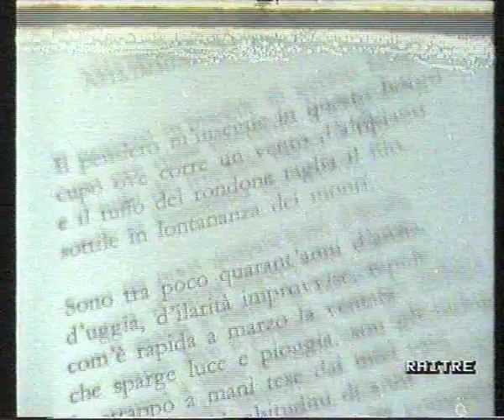Vita da Poeta 4/7 (Mario Luzi)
Tratto da "Le Voci della Scrittura", lungometraggio ideato da Giorgio Weiss per RAITRE sui poeti italiani contemporanei.